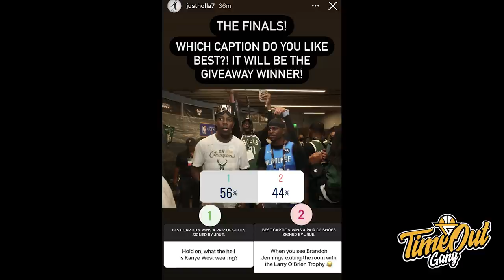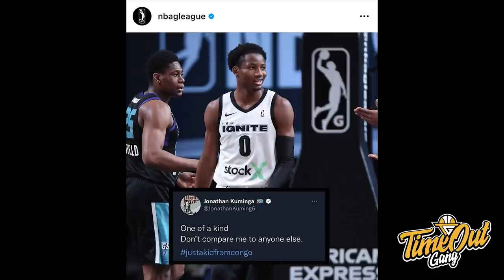TIME OUT: MOCK DRAFT 2021. Evan Mobley & Jalen Green Kira-Kira Akan Kemana?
Di Time Out hari ini, gue memberikan prediksi gue untuk top14 picks di NBA Draft 2021.